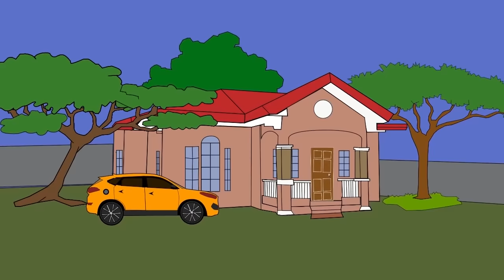Couples Diary The Full Movie